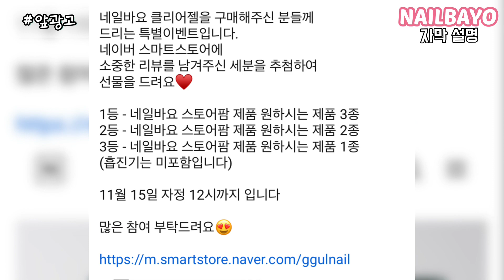네일바요/nailbayo)풀칼라네일 깔끔하게 바르기/오버레이하기/무광네일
･ᴗ･

네일바요 네일재료 구매

한국에서 주문할때, 네일바요 스마트스토어(스토어팜)

Please use the link below for shipping outside of Korea.
For non-Korean countries(US, CA, TH, VN, TW, JP, MX, HK...)